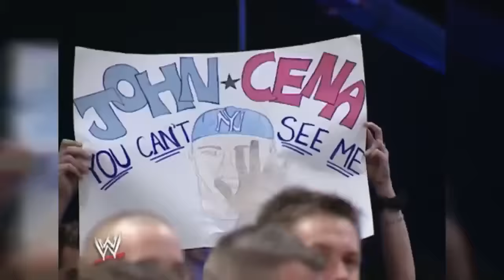John Cena, Basic Thuganomics - Best Raps Freestyles [HD]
Credits : MultiSamuel34